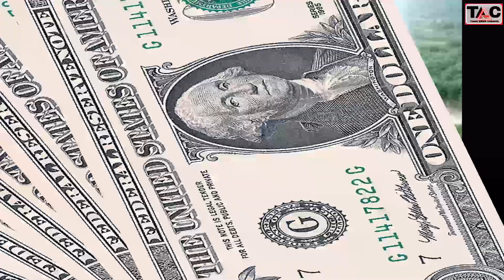HARGA SAWIT MURAH, PETANI BANGUN PKS, SEGINI BIAYANYA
BERAPA MILLIAR DIBUTUHKAN UNTUK BANGUN PKS, BERIKUT JUMLAHNYA!

 Gubernur Herman Deru mengaku prihatin melihat merosotnya harga tandan buah segar (TBS) yang dimiliki petani sawit beberapa hari terakhir saat dijual di pabrik kelapa sawit (PKS) di Sumatera Selatan.

Karena itu, ia ingin membangun keseimbangan agar posisi petani sawit di Sumsel kelak tidak terpuruk lagi.

"Berapa miliar rupiah kira-kira yang dibutuhkan untuk membangun PKS?" tanya mantan Bupati Ogan Komering Ulu (OKU) Timur itu,

Ia menanyakan hal itu kepada para petani sawit swadaya yang tergabung dalam DPW Asosiasi Sawitku Masa Depanku (SAMADE) Sumsel.

Gubernur mengaku heran bagaimana PKS-PKS swasta sanggup menurunkan harga pembelian TBS produksi petani saat sebelum dan sesudah pengumuman Presiden Joko Widodo terkait pelarangan ekspor minyak goreng dan bahan baku minyak goreng.

"Dengan membangun pabrik sawit ini, saya ingin membangun keseimbangan agar petani sawit di Sumsel tidak terpuruk kalau harga TBS mengalami penurunan," kata dia lagi.

Ia tahu satu-satunya jalan adalah dengan membangun badan usaha milik daerah (BUMD) khusus sawit.

Gubernur juga meminta SAMADE Sumsel agak kelak bisa berkolaborasi sehingga pabrik yang didirikan bisa eksis dan menopang ekonomi petani sawit.

"Nanti akan saya buat harmonisasi dan kolaborasi antara BUMD dengan SAMADE Sumsel. Jadi nanti dari sini kita bangun pabrik kelapa  sawit supaya ada penyeimbang," kata Gubernur lagi.

Menanggapi hal itu, Ketua DPW Asosiasi SAMADE Sumsel Jonly Sirait yang didampingi Sekretaris Ronald Hutahaean, dan sejumlah pengurus lainnya merasa sangat terharu dengan rencana Gubernur Herman Deru tersebut.

Tetapi Jonly meyakinkan Gubernur kalau dua tahun setelah dibangun, pabrik sawit milik BUMD pasti memberikan kontribusi positif bagi perekonomian Sumsel pada umumnya dan petani sawit khususnya.

Ribuan petani sawit di berbagai kabupaten yang tergabung dalam SAMADE Sumsel, kata Jonly, pasti mendukung rencana pembanggunan BUMD sawit sebagai alternatif dan penyeimbang pabrik sawit milik perusahaan swasta.

"Dua tahun Pak Gubernur bangun dan kuatkan pabrik sawit ini, maka masyarakat, terutama stakeholder sawit, pasti mengingat dan mengenang keseriusan dan kesuksesan Pak Gubernur dalam membangun perkebunan sawit di Sumsel. Apalagi provinsi kita ini, Pak Gubernur, telah menjadi salah menjadi salah satu sentra perkebunan sawit secara nasional," tegas Jonly Sirait dan diamini oleh pengurus lainnya.

Untuk diketahui,
Triputra Agro membangun satu PKS di Kalimantan Tengah.  “Untuk capex sebagai contoh 45 ton per jam membutuhkan biaya di kisaran Rp 135 miliar - Rp140 miliar.